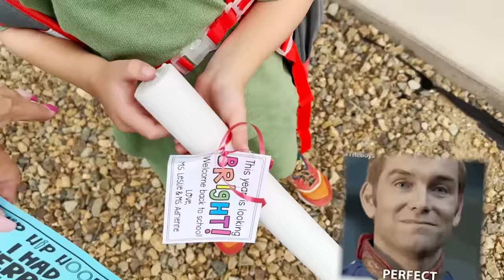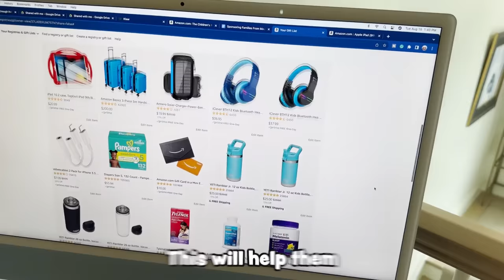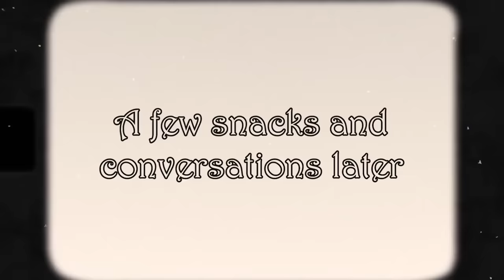FiRST DAY of SCHOOL 🎒 AFTER SCHOOL ROUTiNE w/ 10 KiDS!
How did the first day of school go for all of my 10 kids?!  Let's dive in WATCH FiRST DAY of SCHOOL 🎒 MORNING ROUTiNE w/ My 10 KiDS! @nenfam SEE FiNDiNG Our DAD BLiNDFOLDED! *emotional*
Get ready for a rollercoaster as we unveil what my 10 kids really do after school! From homework to playtime, every moment is a surprise.

My Son’s First Day of Real School *emotional*
SURPRISING MY BOYFRIEND WITH HIS DREAM ROOM!!

We are STILL trying to get items to help the families in Lahaina!! Links to the families' Amazon pages are below!

MOM- Tiffany
DAD- Benji